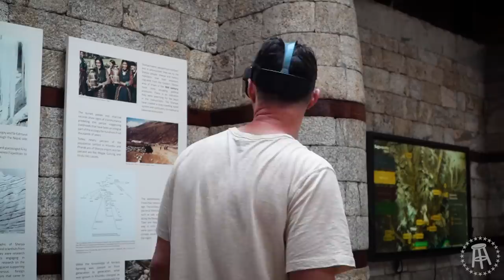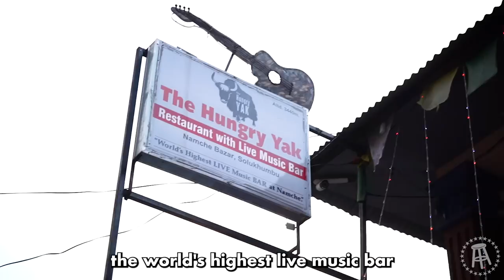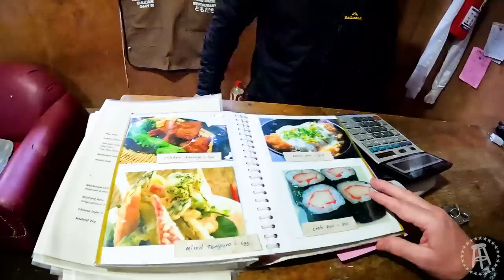I Crossed the Planet for a Guinness at World’s Highest Irish Pub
On day 2 of my Everest Base Camp Trek we went for an acclimatization hike to get used to the altitude. In this video you'll get to know some members of my expedition, check out a rural Himalayan town and school, and find out if the Irish pub in Namche Bazaar (the highest Irish pub in the world) ever got their Guinness!